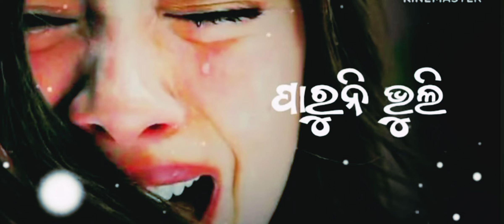ତୋ ପାଖରେ ମନ ଅଛି ହାରି ?🙏😍😭😭😭🪩🙏💃🎉💔 🕉️🕉️🕉️🕉️odiavirl